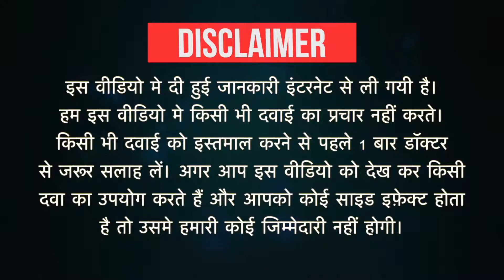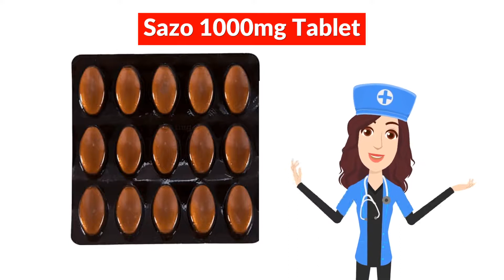Sazo 1000mg Tablet Uses in Hindi | Side Effects | Dose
Sazo 1000mg Tablet Uses in Hindi | Side Effects | Dosage